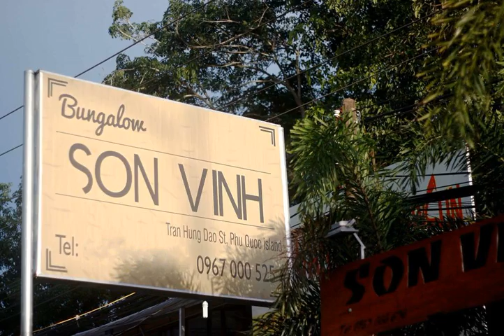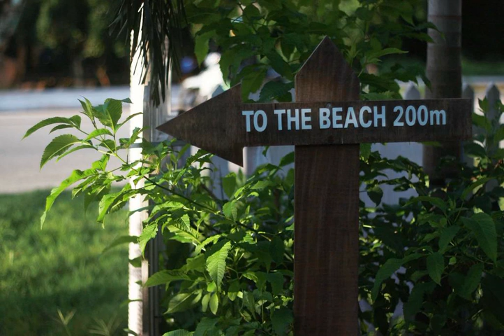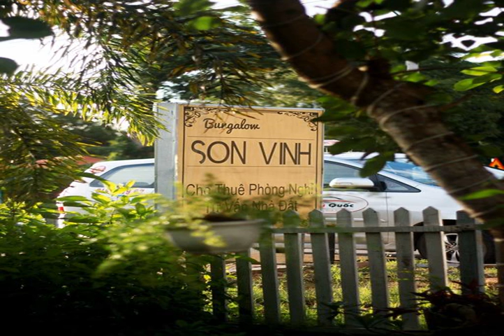Son Vinh Guest House - Duong Dong - Viet Nam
Son Vinh Guest House hotel city: Duong Dong - Country: Viet Nam

Address: Neighborhood 7, Tran Hung Dao; zip code:

Featuring free WiFi, Son Vinh Guest House offers pet-friendly accommodation in Duong Dong, 600 metres from Coco Bar.  Each room at this guest house is air conditioned and has a flat-screen TV.

 -- Doté d'une connexion Wi-Fi gratuite, le Son Vinh Guest House vous propose des hébergements à Duong Dong, à 600 mètres du bar Coco.  Certains logements disposent d'un coin salon où vous pourrez vous détendre après une journée bien remplie.

 -- Das Son Vinh Guest House bietet eine haustierfreundliche Unterkunft mit WLAN in Duong Dong, 600 m von der Coco Bar entfernt.  Jedes Zimmer in dieser Pension ist klimatisiert und verfügt über einen Flachbild-TV und ein eigenes Bad mit einer Dusche.

 -- Het Son Vinh Guest House biedt accommodatie met gratis WiFi in Duong Dong, op 600 meter van de Coco Bar.  Sommige kamers beschikken over een zithoek waar u na een drukke dag kunt ontspannen Ook is er een flatscreen-tv.

 -- Dotata di connessione WiFi gratuita, la Son Vinh Guest House sorge a Duong Dong, a 600 metri dal Coco Bar.  Tutte le camere sono provviste di TV, mentre alcune vantano un'area salotto dove rilassarvi dopo un'intensa giornata.

 -- Son Vinh Guest HouseはDuong Dongに位置する宿泊施設で、無料Wi-Fiを提供しています。Coco Barから600mです。  各客室には薄型テレビが備わり、一部のユニットにはリラックスできるシーティングエリアが付いています。  無料シャトルサービスを利用できます。  Son Vinh Guest Houseはフーコック・ナイトマーケットから600m、Chez Caroleレストランから700m、フーコック国際空港から6kmです。

 -- Son Vinh Guest House旅馆位于Duong Dong镇，距离Coco Bar酒吧600米，配有免费WiFi，提供客房。  部分客房设有方便客人在忙碌了一整天之后放松身心的休息区。客房提供平板电视。  旅馆为客人提供免费班车服务。  Son Vinh Guest House旅馆距离富国夜市（Phu Quoc Night Market）600米，距离Chez Carole Restaurant餐馆则有700米，距离富国国际机场（Phu Quoc International...

 -- Гостевой дом Son Vinh расположен в городе Дуонг-Донг, в 600 метрах от бара Coco. В номерах возможно размещение с домашними животными. В гостевом доме работает бесплатный Wi-Fi.

 -- Son Vinh Guest House ligger i Duong Dong, 600 meter från Coco Bar. Här erbjuds rum och gratis WiFi.  Vissa rum har en sitthörna där du kan koppla av efter en händelserik dag. Det finns också en platt-TV.  Boendet erbjuder gratis transferservice.